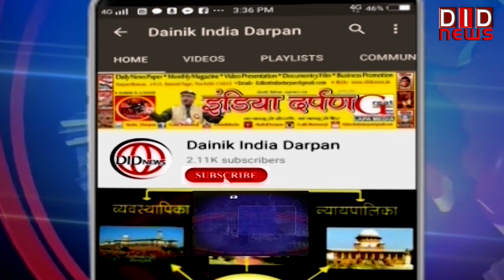कांग्रेस की रैली को परिवार बचाओ रैली करार दिया: बीजेपी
bjp sambitpatra DID TV पर क्या कहा सम्पादक ललित सुमन ने आज के खास मुद्दे पर, किस जगह के क्या हैं हालात किससे हुई आज बात | देखें 'राष्ट्र सर्वप्रथम की बात, ललित सुमन के साथ' के यूट्यूब अंक में